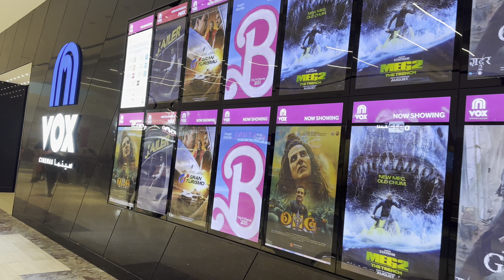دخلت سنما بدون اليهال😍🎥